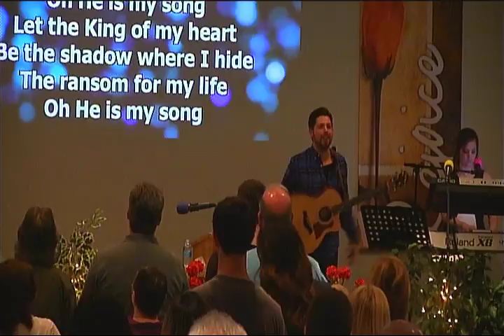03 26 17 Sermon